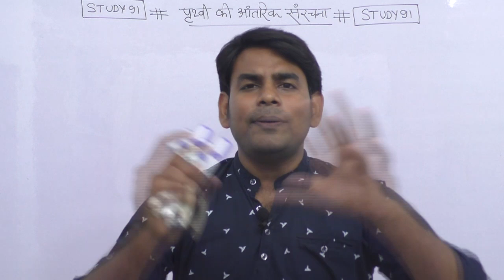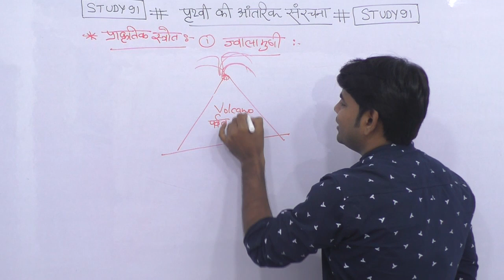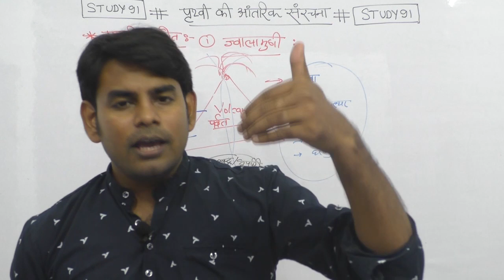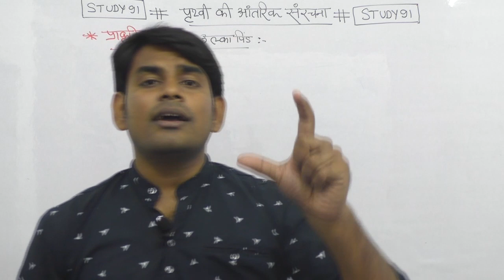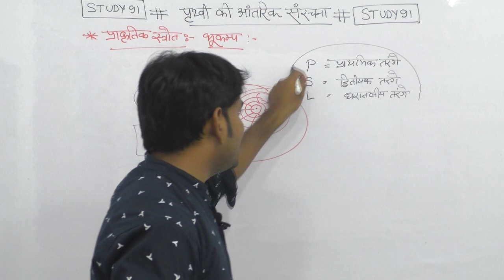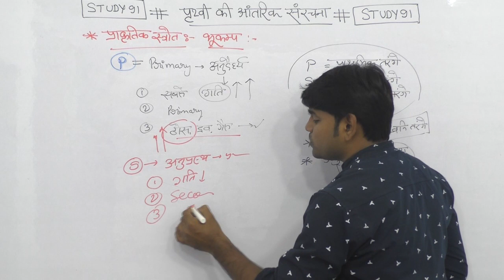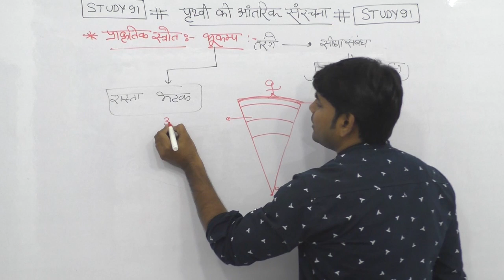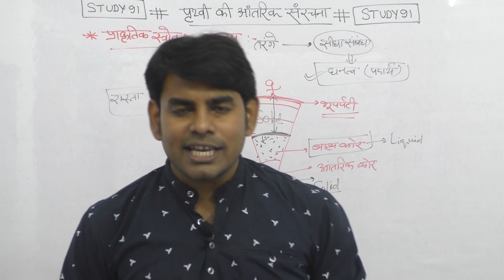27.Internal Structure Of Earth | World geography by Nitin sir |Study91 Geography |core of earth